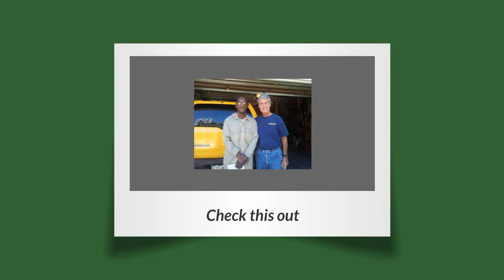Denver Lawn Mower Repair,Denver Small Engine Repair,Snow Blower Repair Shops